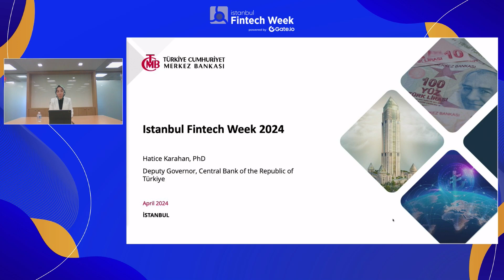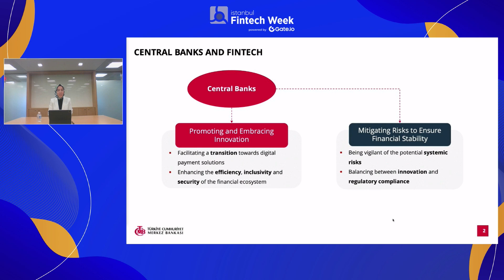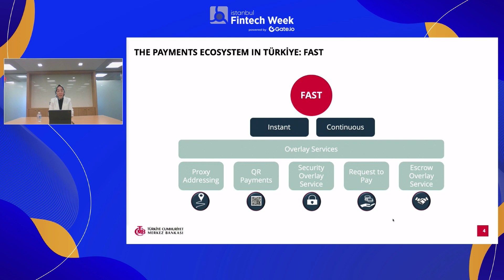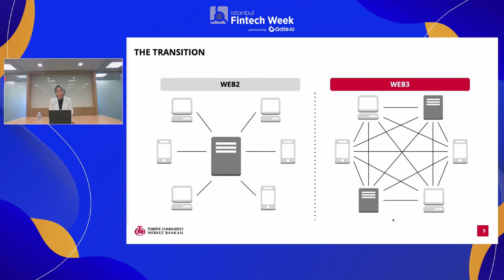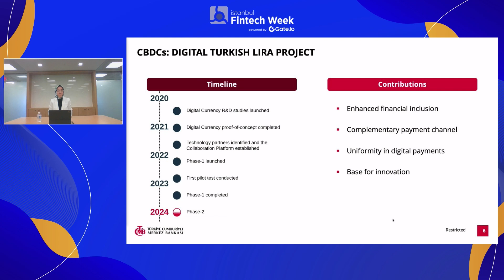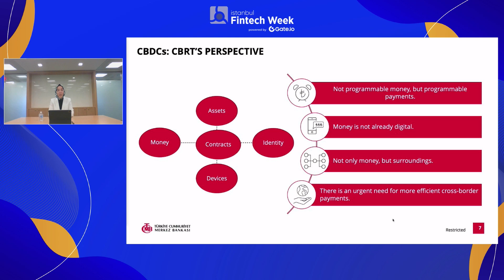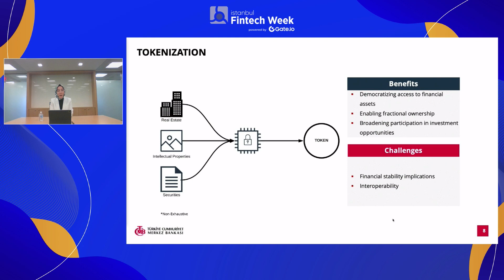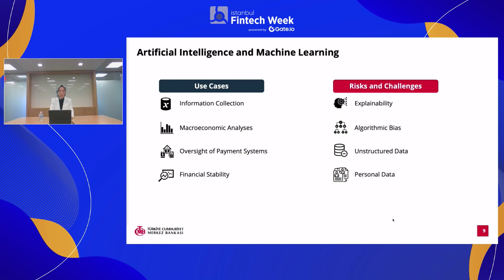Keynote: Prof. Dr. Hatice Karahan (TR)